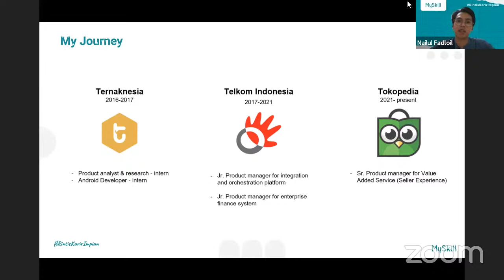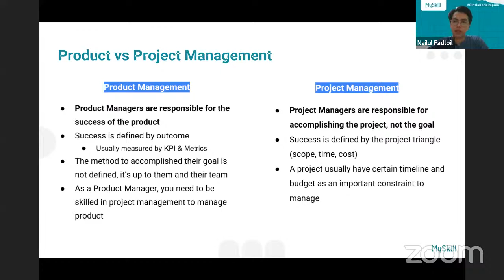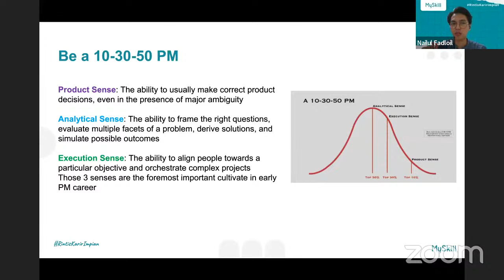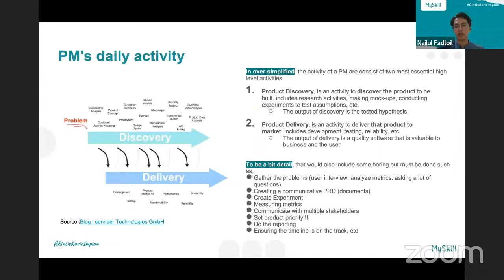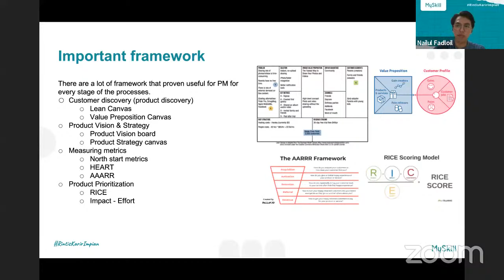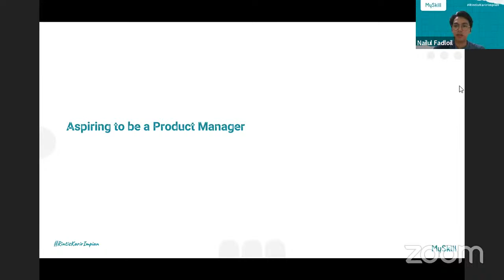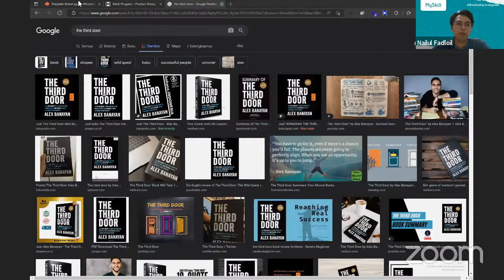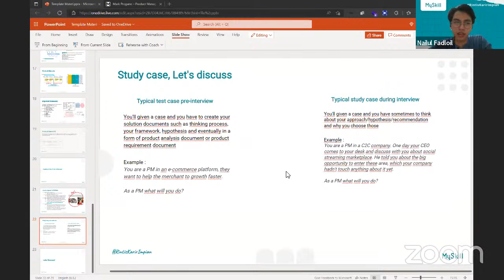Short Class: Introduction Product Management